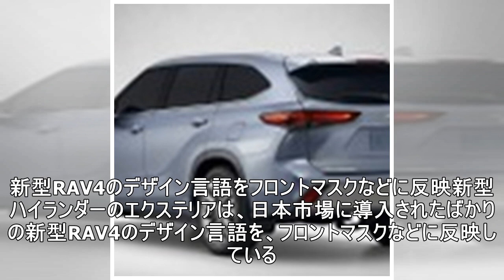RAV4 の兄貴分トヨタ ハイランダー 新型、ハイブリッドは燃費17％向上…ニューヨークモーターショー2019で発表へ